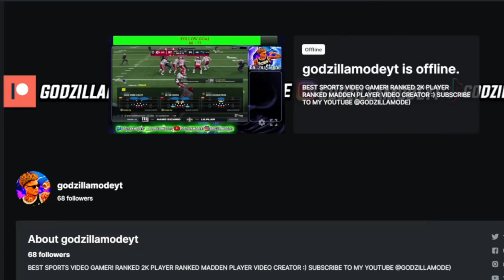ON-BALL DEFENSE ONLY IN THIS NBA 2K24 WAGER MATCH! GIANNIS & DAME GAMEPLAY!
THANK YOU SO MUCH FOR YOUR SUPPORT I REALLY APPRECIATE IT

During NBA 2K22 I made videos on:
- 99 OVERALL ONE DAY NBA 2K21